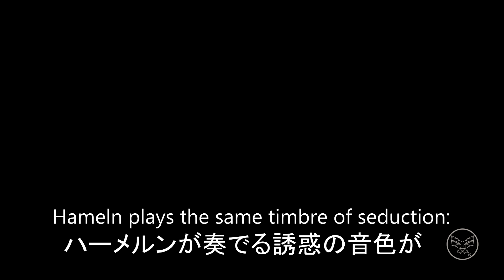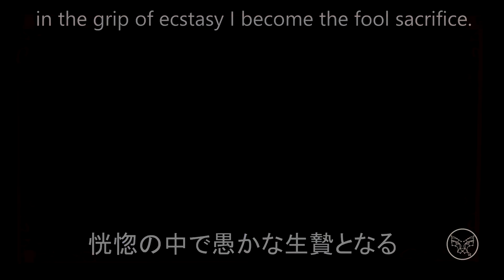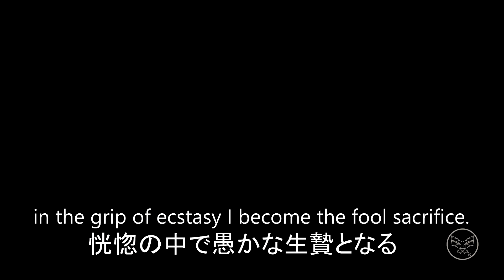Grade 12 CPT Gayoung Kim